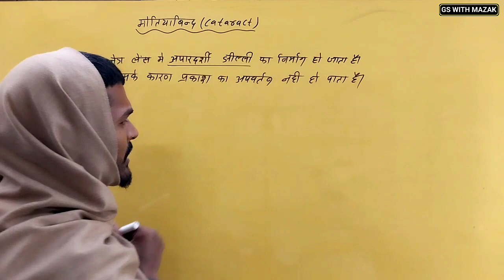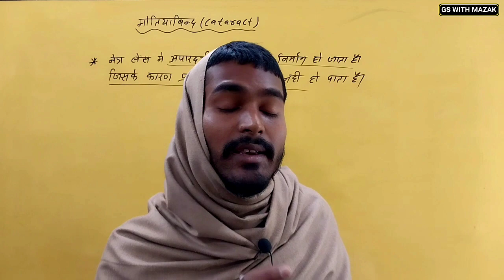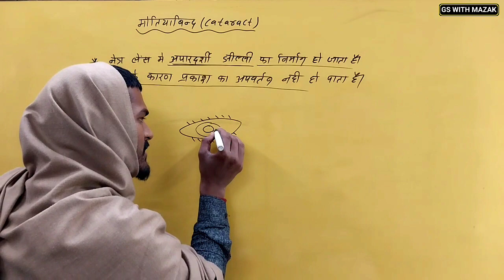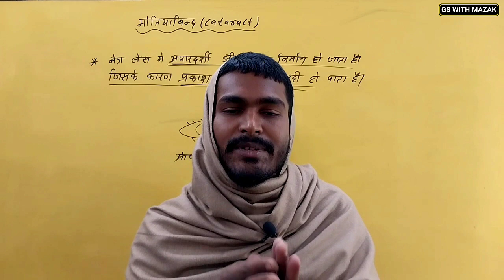Cataracts|मोतियाबिंद|Gs With Mazak